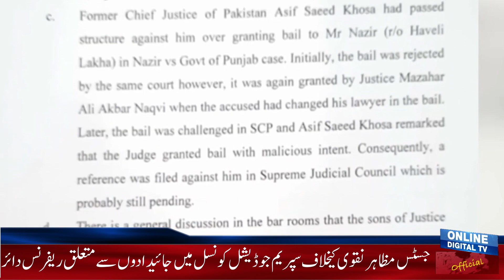Reference Against Justice Mazahir Naqvi regarding properties filed in Supreme Judicial Council